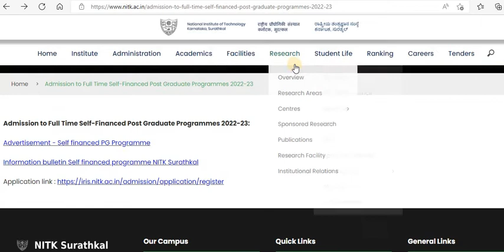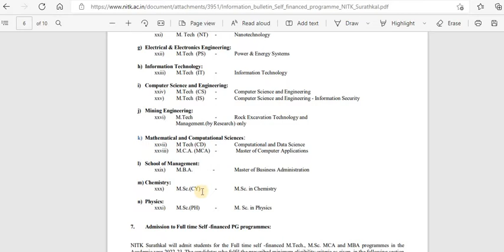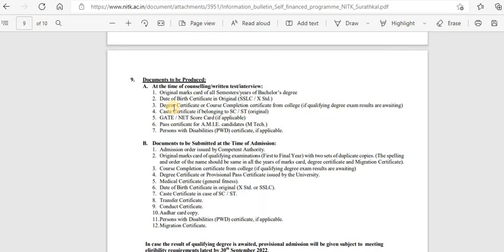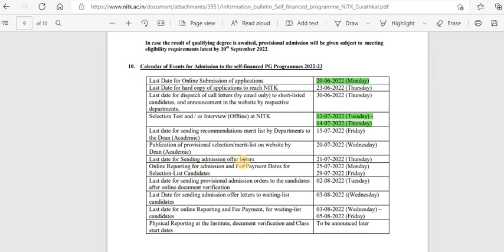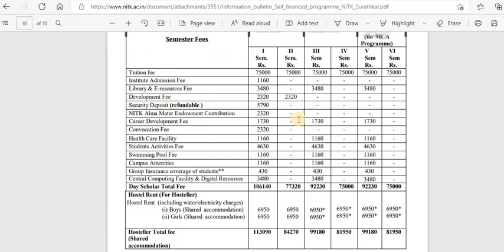NIT Surathkal Admission to MBA, MCA, M Tech and M Sc Program Self Financed Last Date 20th June 2022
NIT Surathkal Admissions to  MBA, MCA, M Tech and M sc Program Self Finances Last Date 20th June 2022

NIT Suratkal has called for applications for several Post graduate Program in self- Financed mode.